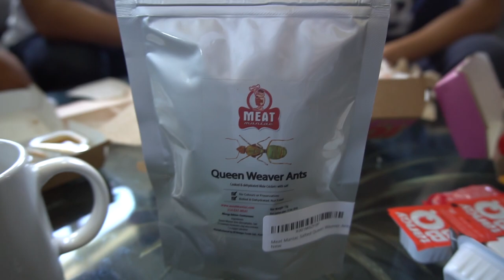UCI Ass Eaters Episode 2: UCI Anteaters eat Actual Ants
Join the A$$ Eaters' adventure as they embrace their culture as UCI Anteaters. In this episode, our bold warriors take on the challenge of consuming ants. Our people's native cuisine.